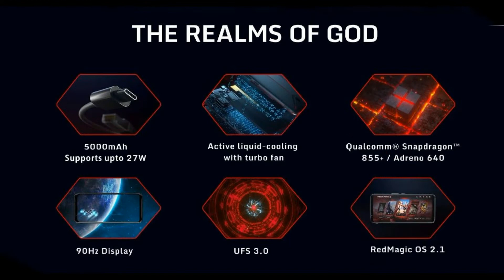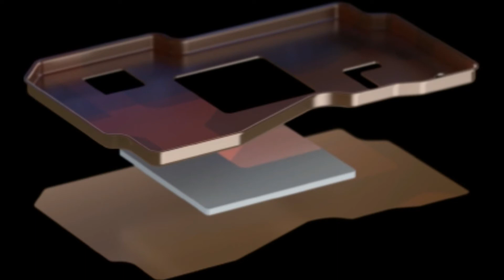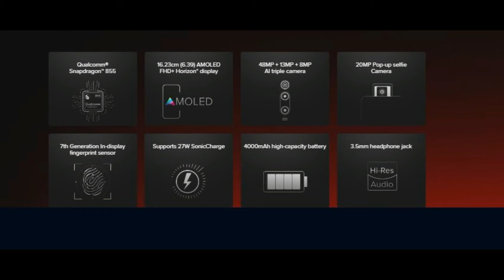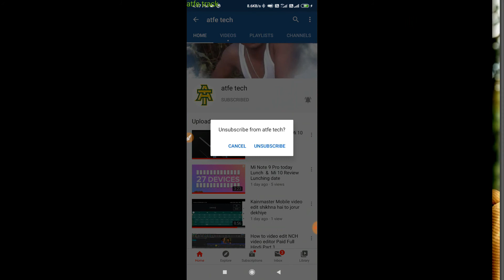Nubia RedMagic 3S & K20 Pro Full Review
GOOD LUCK YOU